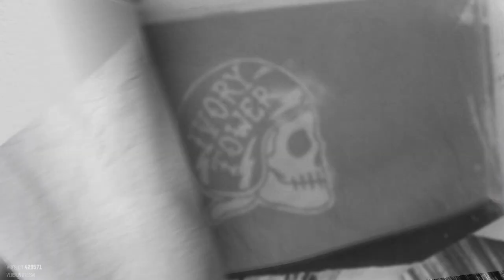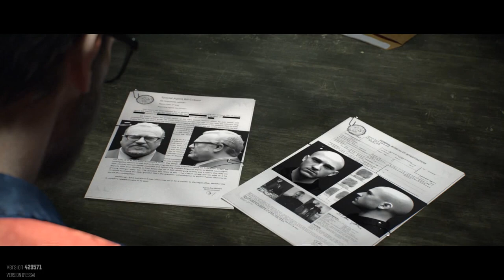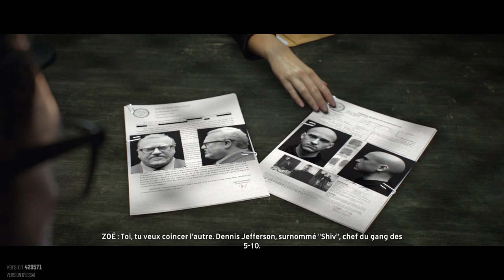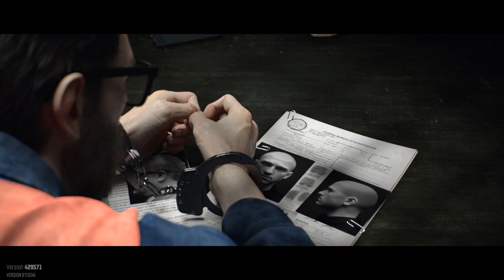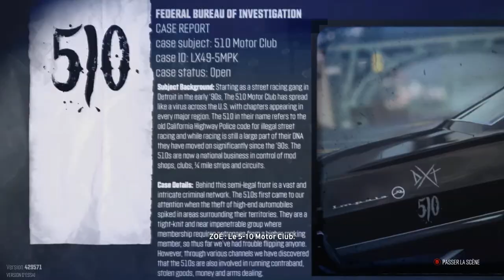The Crew Partie 01